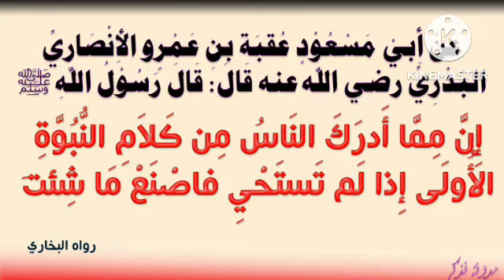Sharm o Haya Ki Ahmiyat : Aliyawi